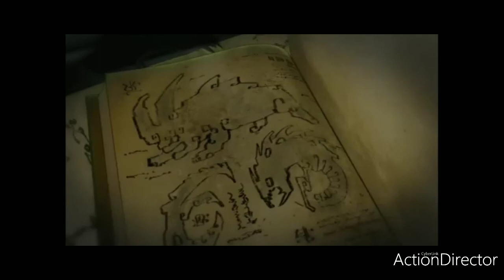Slugterra Era of Will Shane | Slugterra story explained part-1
This video covers first part of explanation series slugterra. I planned to finish the series in 4/5 videos.